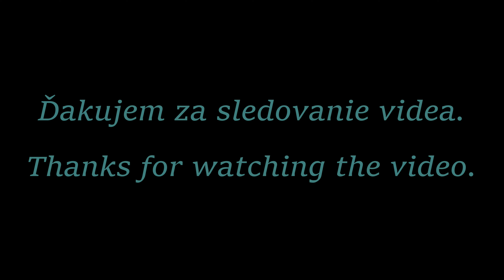Nitrianska heligónka - Heligonka Dolná Mariková 2024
Stretnutie heligonkárov v obci Dolná Mariková 8.9.2024
Pripojte sa k tomuto kanálu a získajte prístup k výhodám: